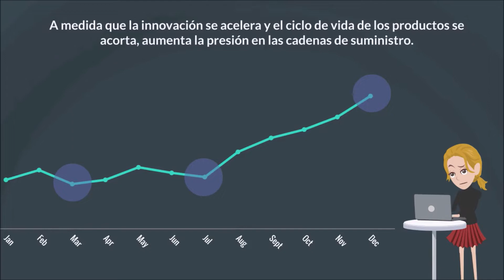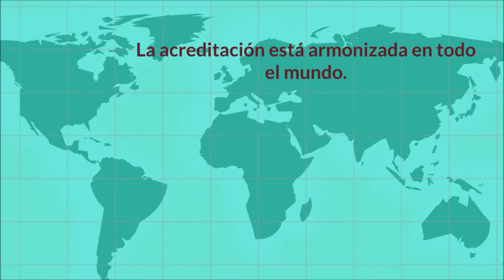Día Mundial de la Acreditación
Compartimos el vídeo realizado por los máximos foros de acreditación a nivel mundial el "Foro Internacional de Acreditación" (IAF) y la "Cooperación Internacional de Acreditación de Laboratorios" (ILAC) para conmemorar el Día Mundial de la Acreditación “Agregando Valor a las Cadenas de Suministro”